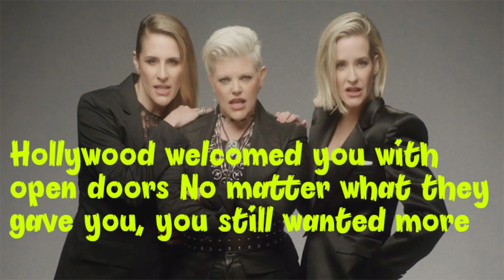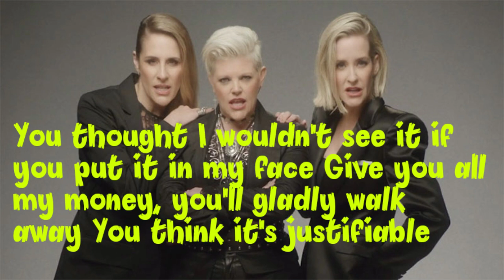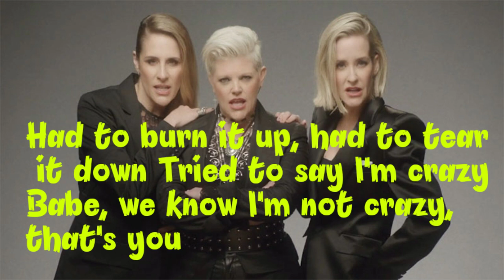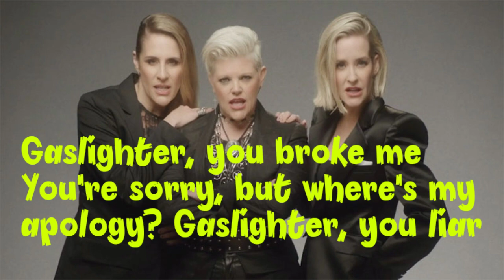Dixie Chicks - Gaslighter (lyrics)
All comes from artists
Iheart Country field
Artist: Dixie Chicks
Song: "Gaslighter"